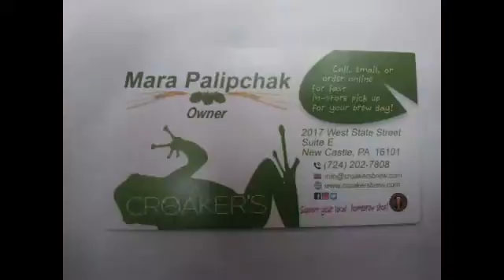NCTV45′s NewsWatch Morning Lawrence County 45 Weather Monday April 2 2018